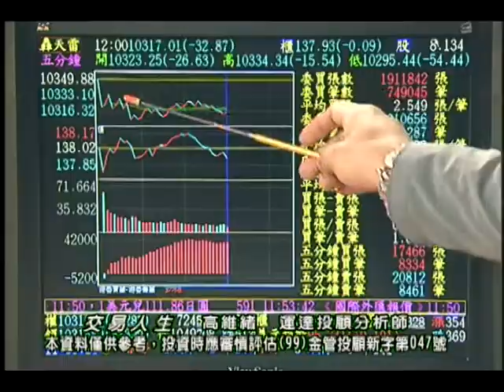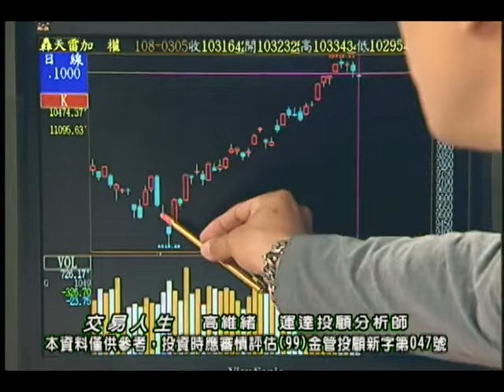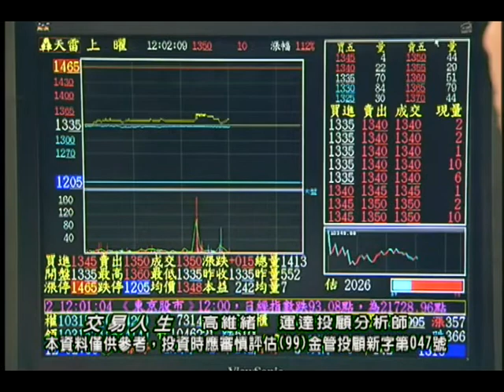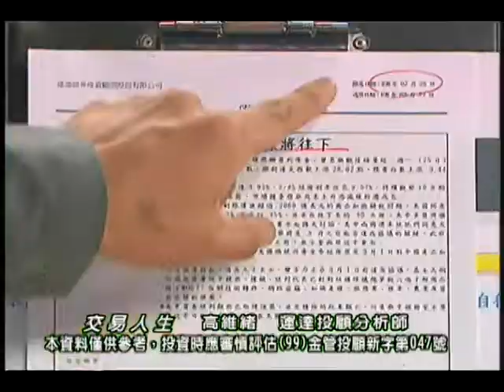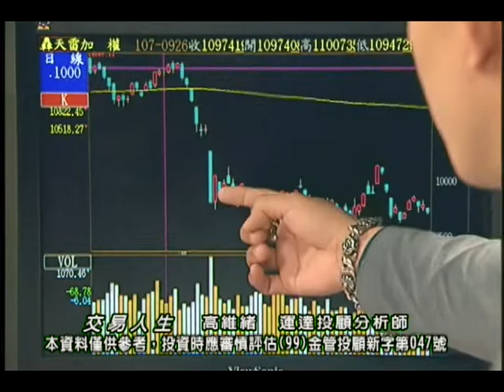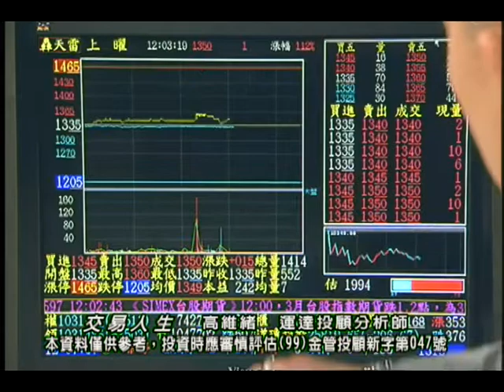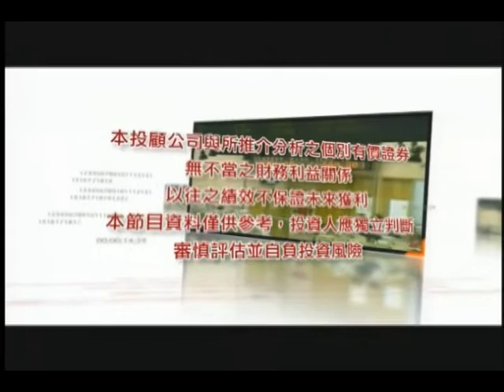20190305 高維緒 交易人生